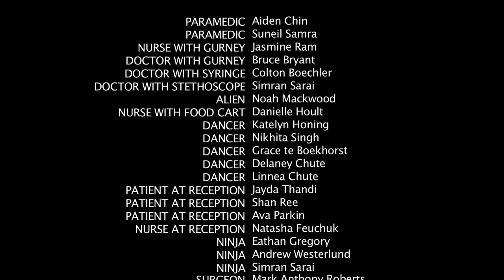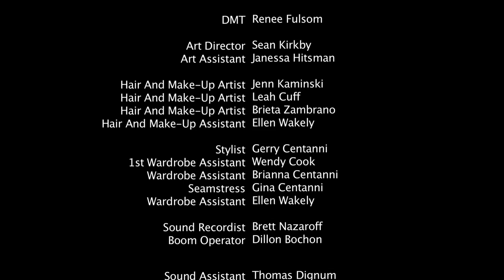Rush Delivery - BC Children's Hospital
A group of past & present patients from BC Children's Hospital got together to brainstorm with local film professionals around a boardroom table, and then had the opportunity to bring their script to life, some as actors and some shadowing crew members to get a behind the scenes look at how the pros do things. The result was an amazing experience for the kids and for the film crew. Check out the short film they created together.